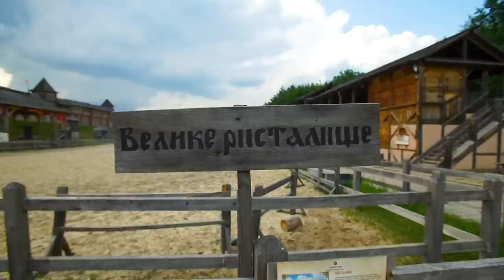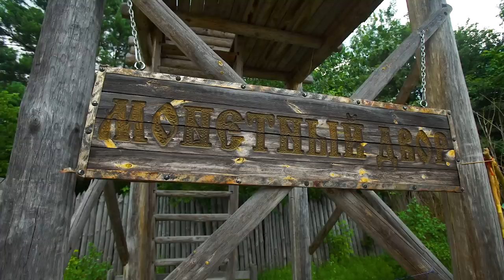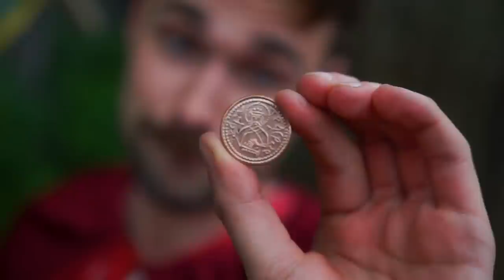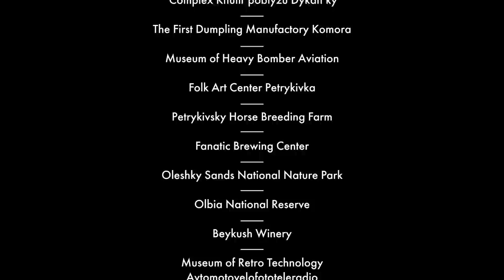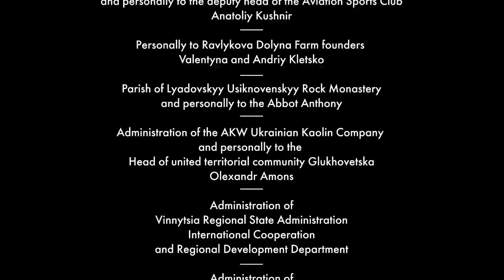The Kyivan Rus Park, Ukraine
Bread and circuses 🏹

We start our journey from the historical park - Kyivan Rus. This is the marvelous and unique place in the history of mankind, reproduction of the most famous medieval city in Eastern Europe - Ancient Kiev V-XIII centuries, the capital of the largest medieval empire of Kyivan Rus. Here you can shoot a bow, ride a horse, making your own coin, and, even more - throw real Stone Age weapons: spears, knives, axes.⠀

At the time of our filming, Ukrainians were celebrating a popular national holiday - Kupala Night or it’s also known as Ivan Kupala Day 🌿.
Therefore, our hosts had a great opportunity to join the development of folk art and crafts. For fully immerse themselves in the era of Kievan Rus, Rob and Heather wore princely costumes and tried to feel how to be a king.
In addition, there were some surprises by Rob  special for Heather.  What do you think it was? Let’s find out in this episode.

Come and try Cossack activity on your own 💪